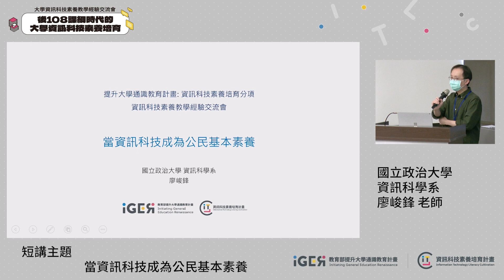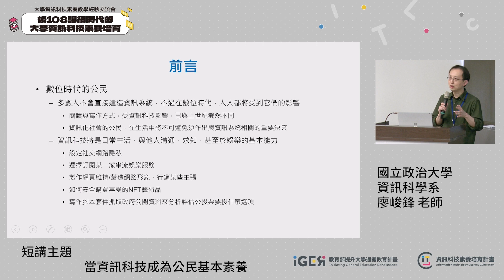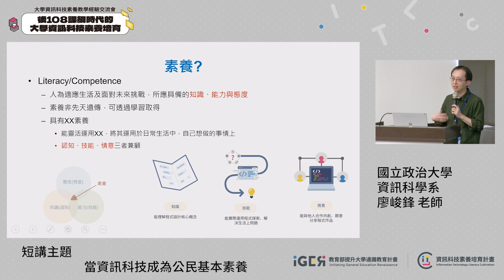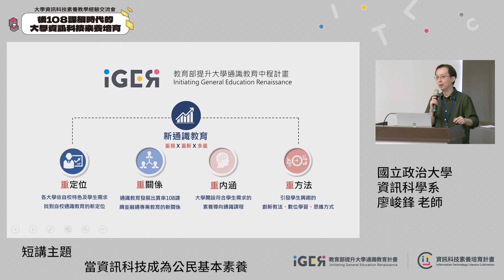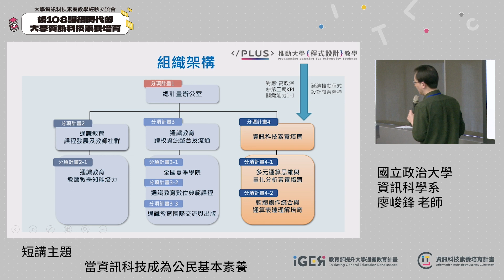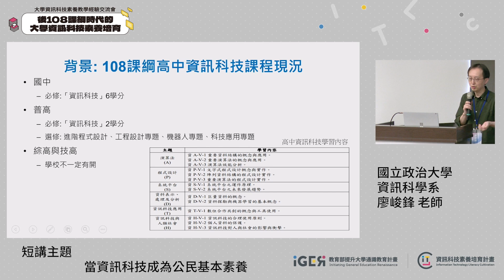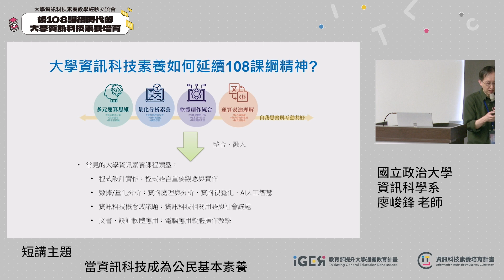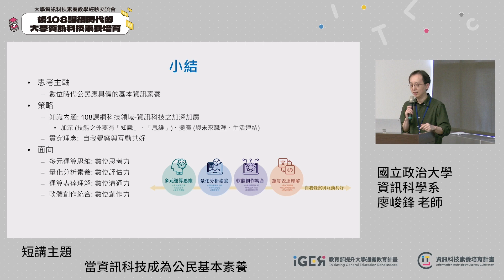後108課綱時代的大學資訊科技素養培育 | 當資訊科技成為公民基本素養(上)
主講人：國立政治大學 資訊科學系 廖峻鋒副教授

在數位時代，每個公民日常生活都受到資訊科技的影響，資訊化社會的公民，在生活中不可避免須作出與資訊系統相關的重要決策，資訊科技也將成為日常生活、與他人溝通、求知、甚至於進行娛樂的基本能力。在此短講中，講者將由素養培育與通識教育的角度與大家共同來探索，在這樣的嶄新時代，對於一般非資電相關科系同學，要如何延續108課綱，形塑連貫的大學資訊素養培育，以協助同學們畢業後具有在未來資訊化社會生活的基本資訊能力。